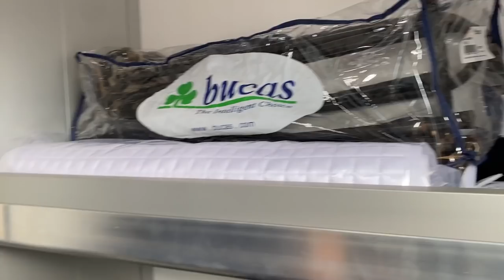Wedstrijd met de Friese paarden ! Daan net zo zwart als haar paard?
Daan en Steef gaan op pad met hun Friese paarden Athos en Bokke naar Tolbert. Het is hun eerste wedstrijd met deze paarden, dus dat wordt spannend! Kijk gezellig mee,

Veel plezier met deze nieuwe weekvlog!

Liefs,

Stephanie & Danielle

Fanmail:
Arckelweg 14,
2685 SM Poeldijk,
Zuid-Holland, Nederland

Fanmail:
Arckelweg 14,
2685 SM Poeldijk,
Zuid-Holland, Nederland